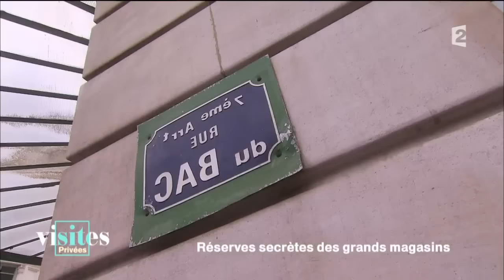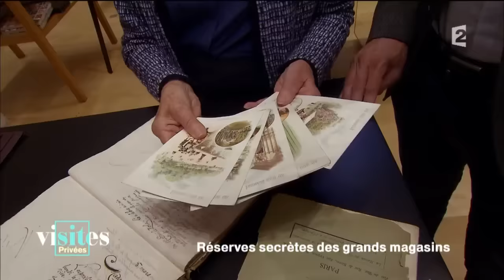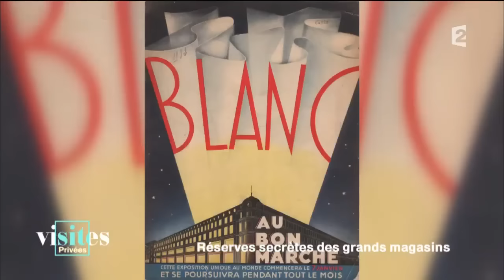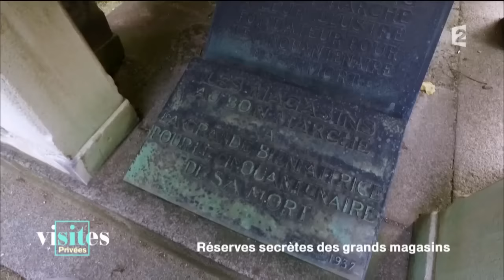Marguerite Boucicaut - Visites privées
Partez sur les traces de Marguerite Boucicaut, cette petite paysanne qui, en quelques années, est devenue la reine d'un véritable empire, Le Bon Marché.